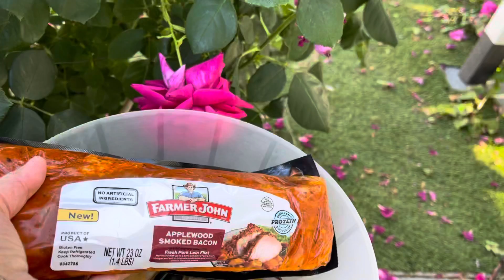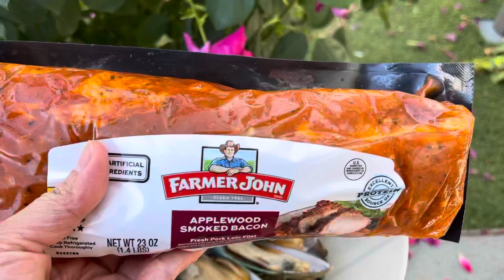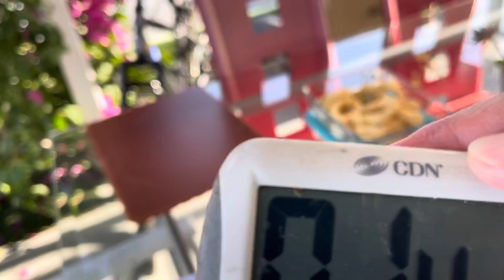BUHAY AMERICA: SATURDAY GRILLING & DEEP FRYING FOODS FOR DINNER!